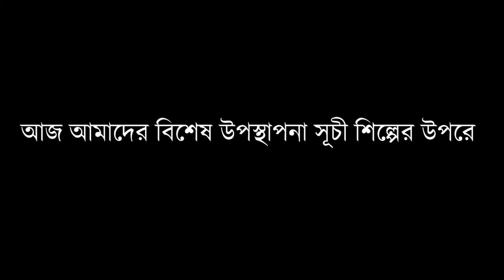সূচী শিল্প প্রতিযোগিতা ও সূচি শিল্প প্রদর্শনী মল্লিক আর্ট গ্যালারির || IB Bharat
Common topics for news reports include war, government, politics, education, health, the environment, economy, business, fashion, and entertainment, as well as athletic events, quirky or unusual events. Government proclamations, concerning royal ceremonies, laws, taxes, public health, and criminals, have been dubbed news since ancient times. Humans exhibit a nearly universal desire to learn and share news, which they satisfy by talking to each other and sharing information.